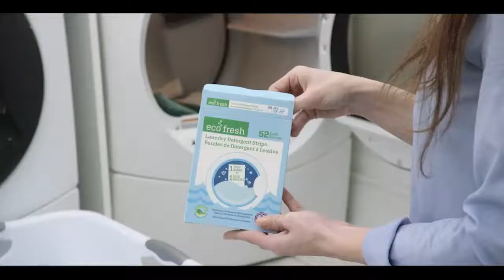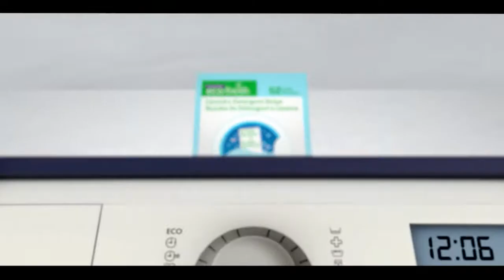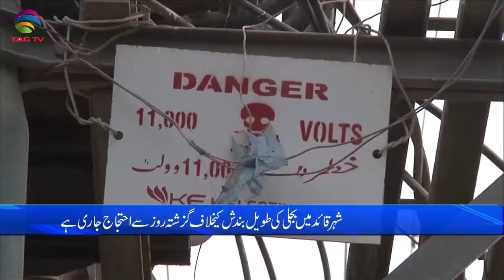Pakistan News Bulletin with Waqar Hussain, June 28, 2022